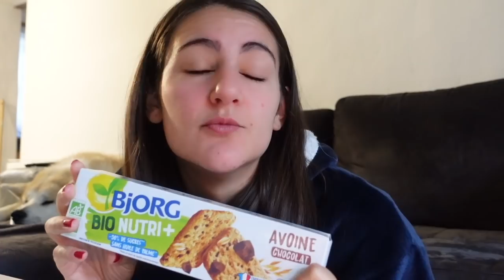WHAT I EAT IN A DAY : ce que je mange vraiment 👀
Aujourd'hui je vous emmène avec moi dans mon assiette, je vous montre ce que je mange vraiment 🙈
Bon visionnage ❤️